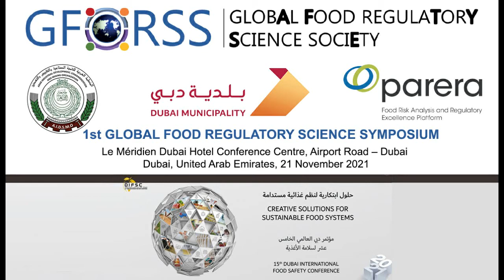Day 3 - Outcomes of Food Laboratory Capacity Program in Africa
Janie Dubois - International Food Safety Training Laboratory (IFSTL)

Outcomes of Food Laboratory Capacity Program in Africa

21 November 2021
1ST GLOBAL FOOD REGULATORY SCIENCE SYMPOSIUM
Le Méridien Dubai Hotel Conference Centre, Airport Road